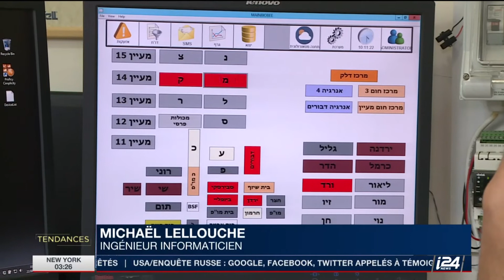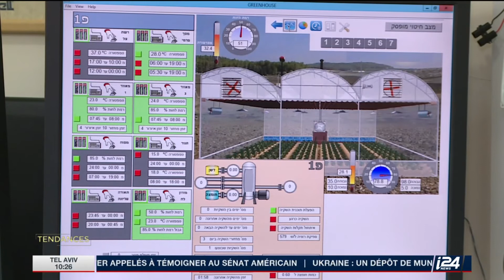Quand la technologie s'invite au kibboutz